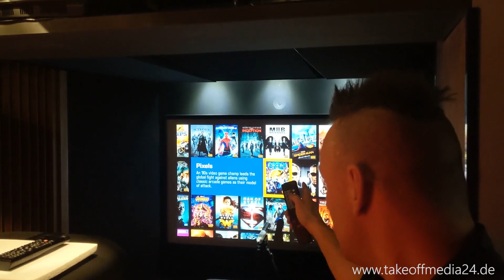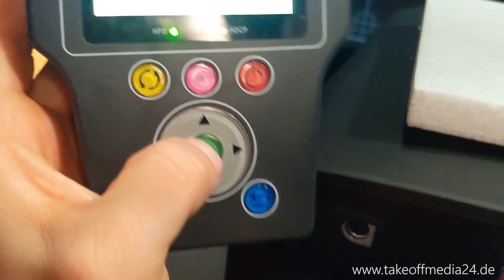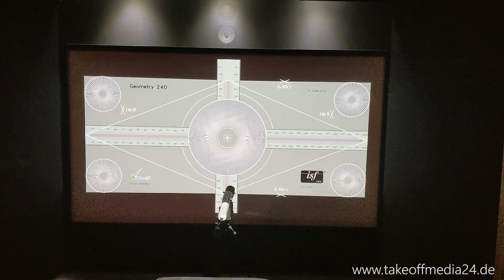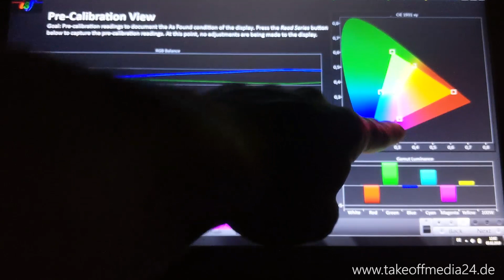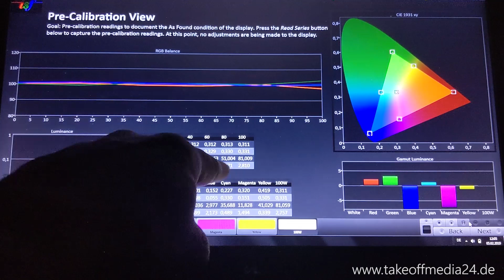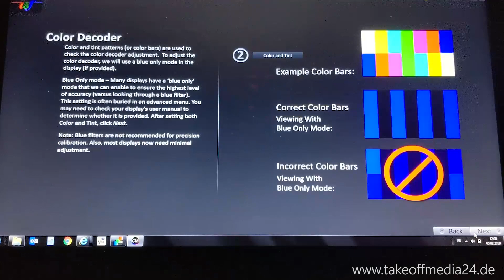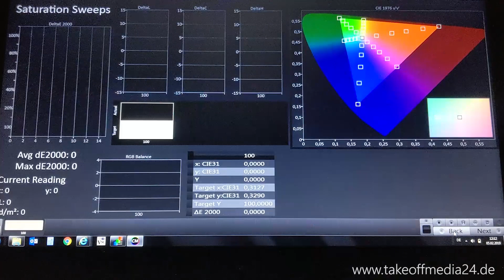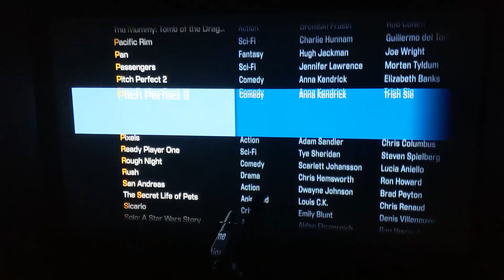neu: "Live-Calibration" - die clevere Lösung beim Projektorkauf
Hautnah miterleben, wie IHR Heimkinoprojektor geprüft und fachmännisch kalibriert wird - das ist die "Live-Calibration". Gültig für alle (!) Projektoren, die bei uns ab dem 1.Februar 2019 gekauft werden.

Für folgende Modelle gibt es auch weiterhin eine Vor-Ort Kalibrierung von Lars Mette kostenlos für ganz Deutschland:

- JVC DLA-N7B (Aktion, bis 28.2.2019)
- JVC DLA-NX9
- Sony VPL-VW550
- Sony VPL-VW760
- Sony VPL-VW870
- Sony VPL-VW5000

Wie solch eine "Live-Calibration" funktioniert, zeigen und erklären wir in dem Video - viel Spaß beim Anschauen :-)

Lindenstraße 13-1
74343 Sachsenheim